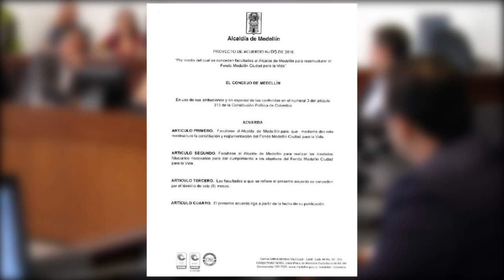Federico Gutiérrez pide al concejo facultades especiales durante 6 meses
Ante el concejo de Medellín se radicó un proyecto de acuerdo, donde el alcalde de Medellín solicita facultades especiales, para modificar el fondo Medellín para la vida y adecuarla al actual plan de desarrollo.

Las facultades especiales fueron solicitadas por 6 meses, según el concejal Ricardo Yepes, esto es entregarle un cheque en blanco al alcalde, además cabe aclarar que este fondo se creo después de la venta de Une.